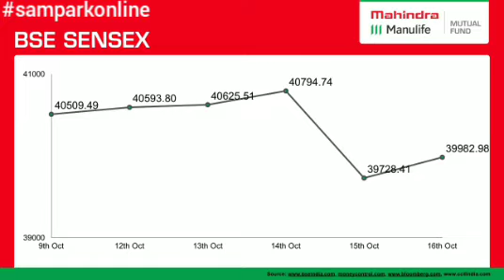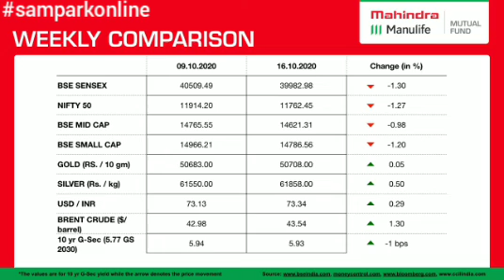Weekly Market Updates Oct2020 W3